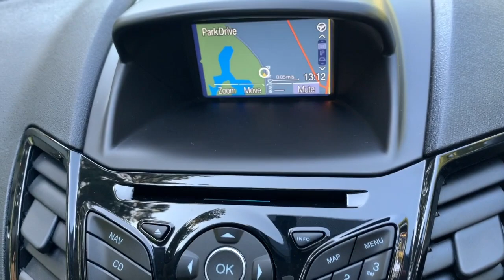Fiesta 1.5 Diesel at T Williams Car Sales